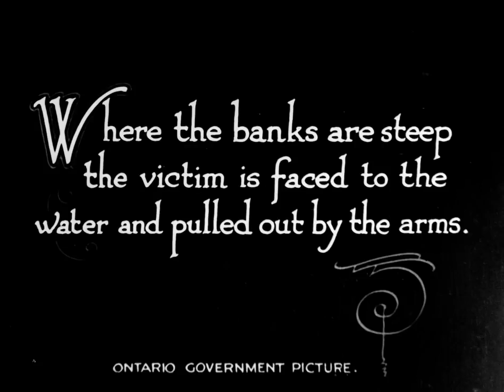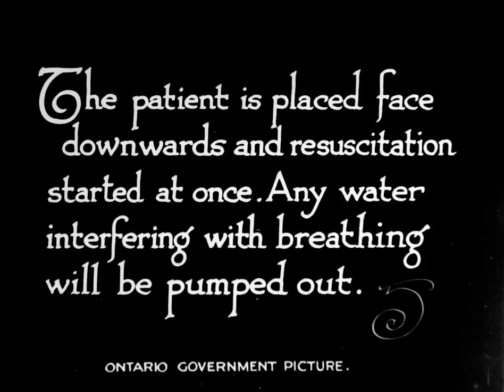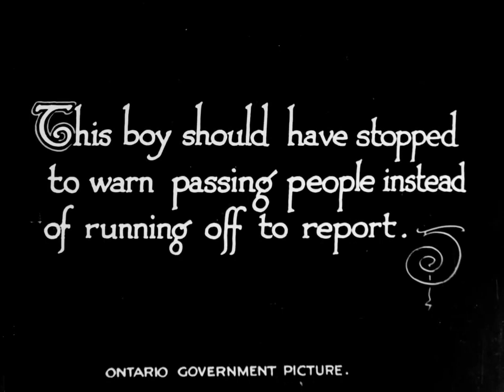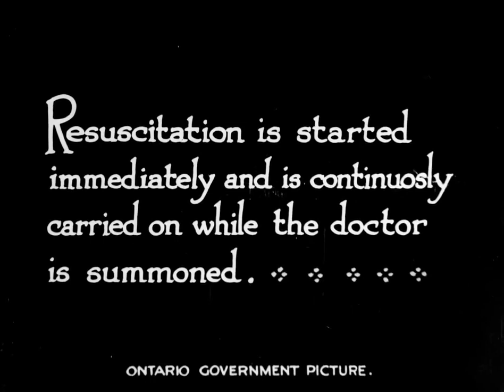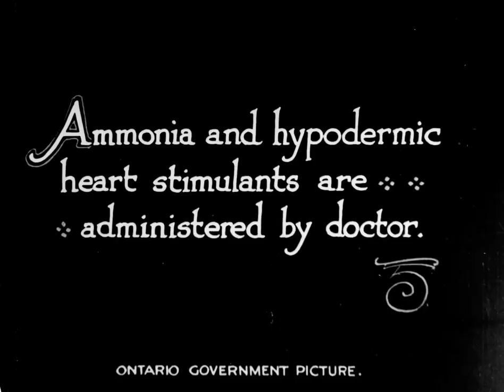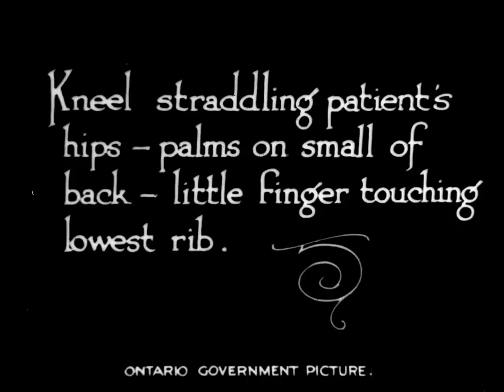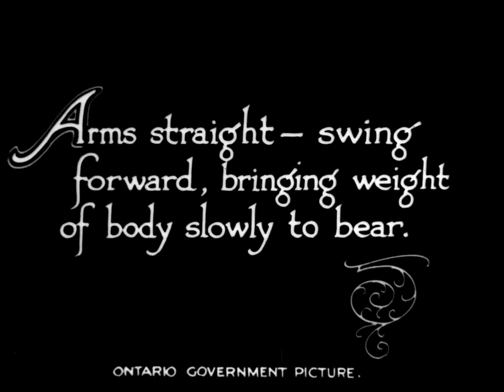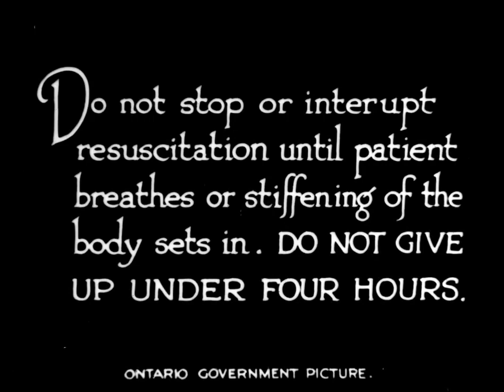Vintage CPR - 1920s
This film is a heritage item from Library and Archives Canada

This film instructs the viewer in the correct technique for resuscitating victims of drowning and electrocution.  The first intertitle reads:  "The Prone Pressure Method is endorsed by leading Medical, Engineering and Public Utility Organizations".  The film uses a dramatization in a swimming pool to demonstrate resuscitation:  one woman flounders in the water as another swims towards her; the victim is towed to the edge of the pool and pulled out of the water; the patient is placed face downwards while the other woman performs resuscitation until the victim is revived.  A second dramatization shows how the prone pressure method is used in cases of electrocution:  a man touches a fallen power-line and falls to the ground electrocuted; when two electrical workers arrive, one clears away the wire while the second performs resuscitation; a doctor arrives and administers ammonia and hypodermic heart stimulants; the patient is eventually revived but is kept lying down until the ambulance arrives.  An intertitle reads, "Employees of Toronto Hydro Electric", and the men who performed the dramatization pose for the camera.  The film then shows the details of the prone pressure method using intertitles explaining the steps and two men demonstrating each one.  The final intertitle reads:  "This method practiced by men in the public utilities of Ontario has saved more than one hundred lives".

Source: Library and Archives Canada.  Graphic Consultants fonds, 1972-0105, IDC 306610.